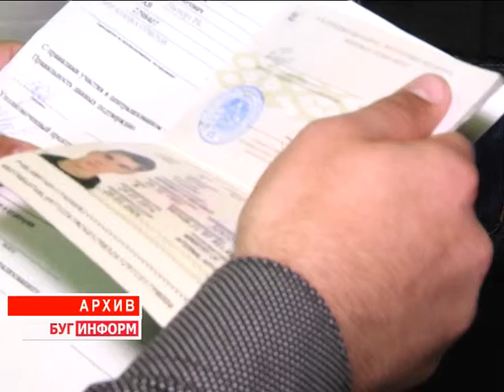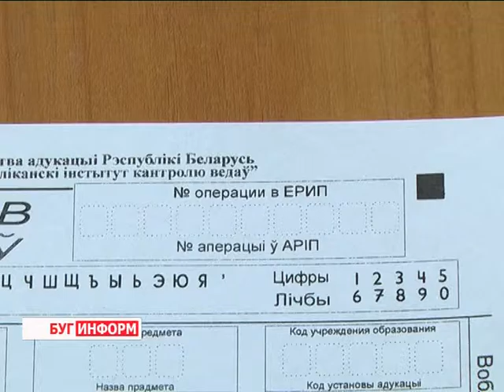2015-10-15 г. Брест. Начало репетиционного тестирования.Телекомпания Буг-ТВ.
Сегодня для выпускников настало время задуматься о том, как подготовить себя к одному из главных испытаний вступительной кампании - централизованному тестированию. Наши корреспонденты узнали о нюансах и нововведениях тестирования  2016 года.